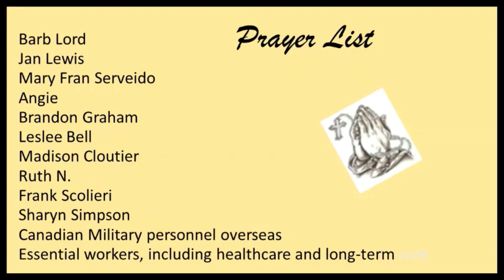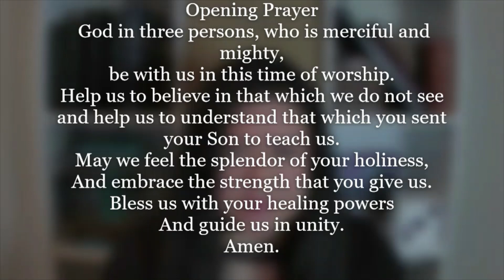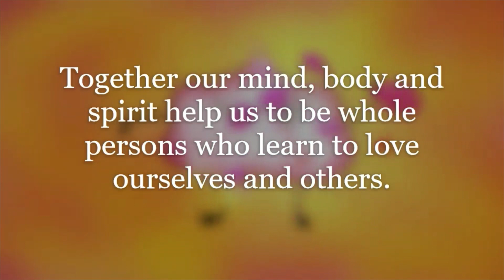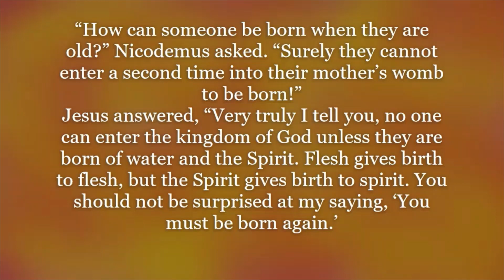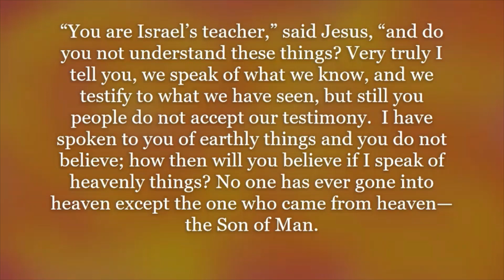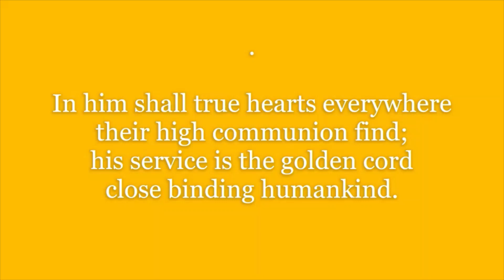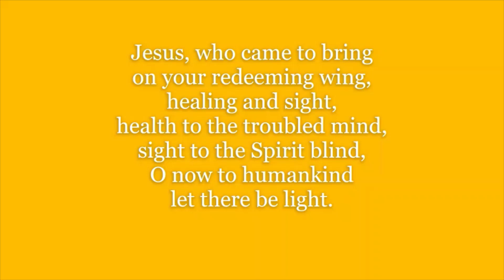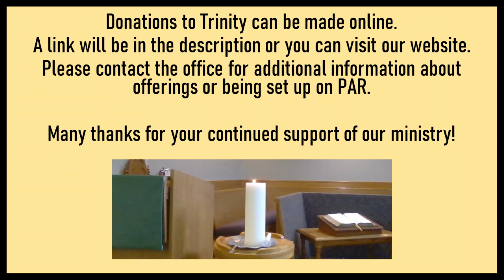Trinity Oakville Online - May 30 2021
Please welcome Abigail, our Children and Youth Coordinator, as she leads today's worship service.